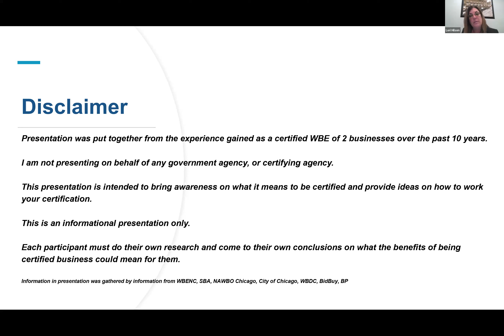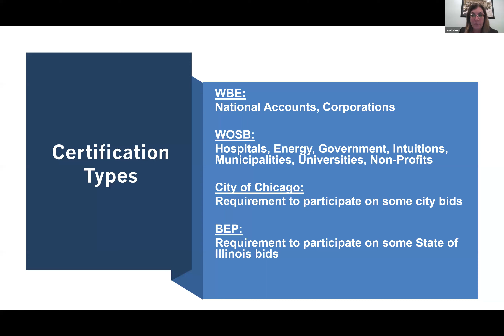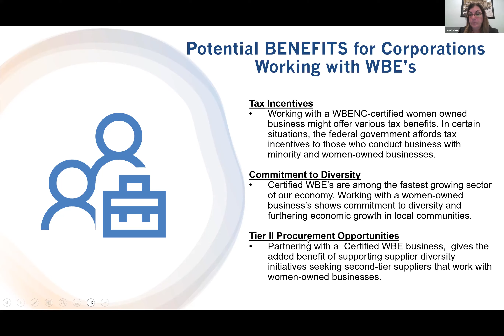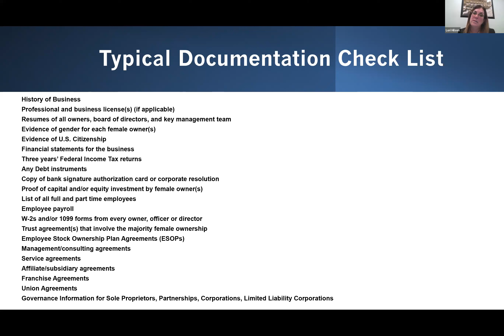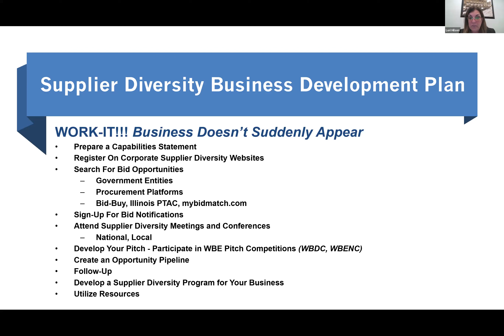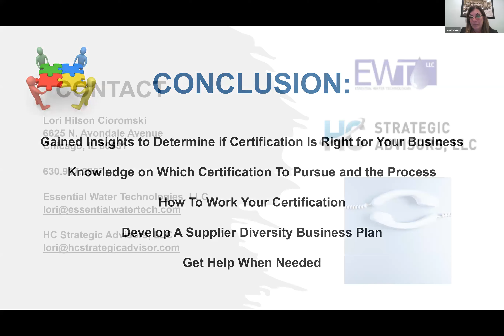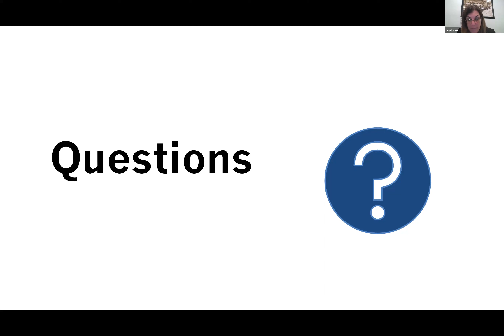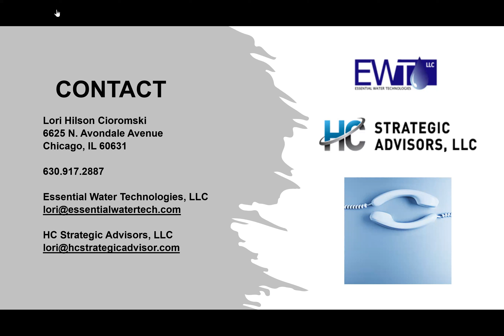Leveraging Your Assets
Presented by the National Association of Women Business Owners (NAWBO) – Chicago Chapter,  Past President Lori Hilson Cioromski.
Having a strong business development plan is key to a company’s growth. Gain understanding on what certification can do for your business and how to leverage your certification to its fullest. You’re certified, what’s next?